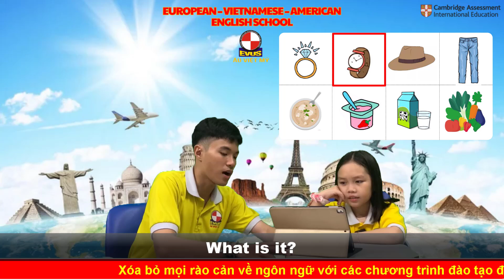SNACK TIME - STARTERS 2A - BÀNH TUYẾT TÂM